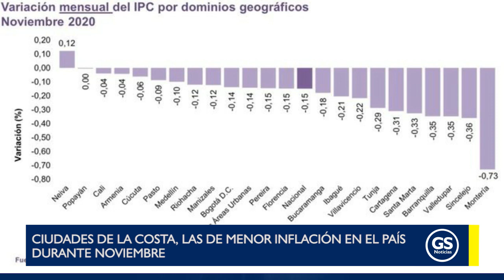🎥 Ciudades de la Costa, las de menor inflación en el país durante noviembre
EnVideo 🎥 De acuerdo con información del Departamento Administrativo Nacional de Estadística (DANE), seis ciudades capitales de la Costa Caribe tuvieron la menor tasa de inflación durante el mes de noviembre de 2020.